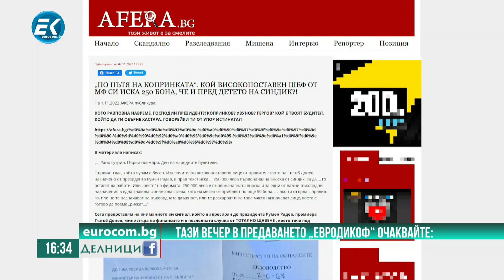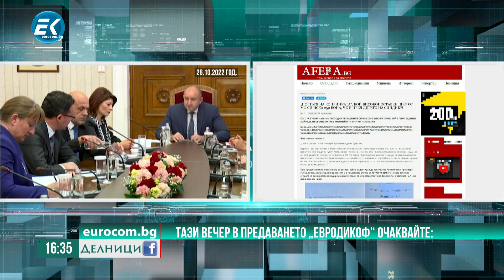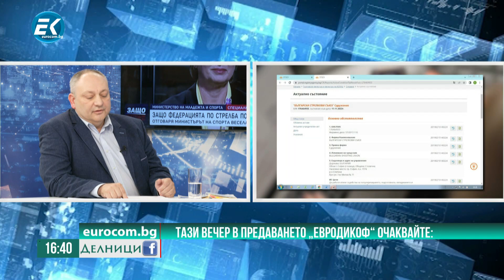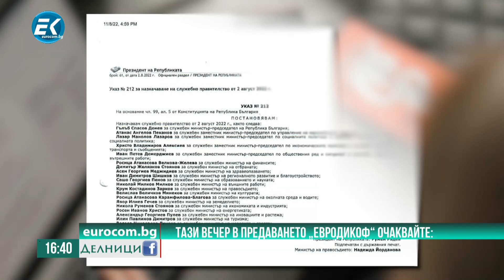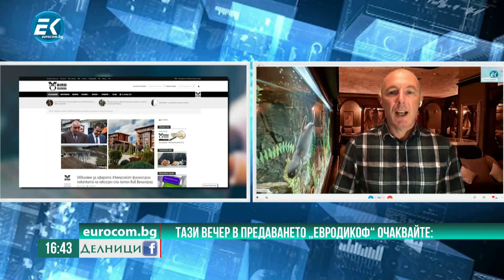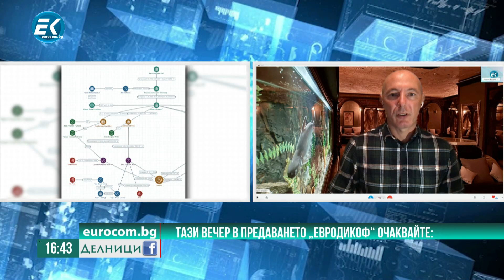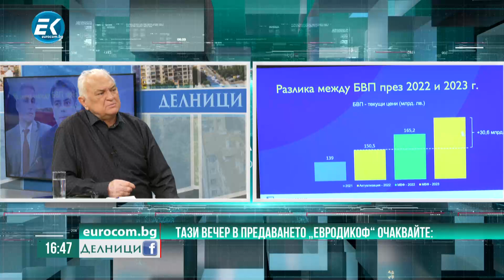САШО ДИКОВ - ЧАСТ 2